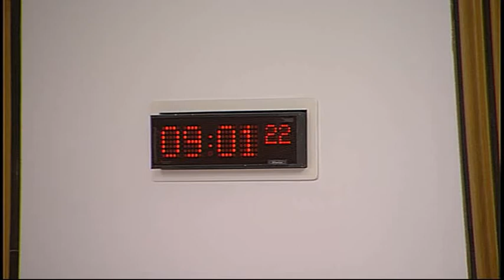Devolution (Further Powers) Committee - Scottish Parliament: 26th February 2015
- Scottish Parliament Devolution (Further Powers) Committee. Agenda

1. Decision on taking business in private: The Committee will decide whether to take items 6 and 7 in private and all future Committee reports in private.

2. Subordinate Legislation: The Committee will take evidence on the Scotland Act 1998 (Modification of Schedules 4 and 5 and Transfer of Functions to the Scottish Ministers etc.) Order 2015 from—
John Swinney, Cabinet Secretary for Finance, Constitution and Economy;
Stephen Sadler, Team Leader, Elections and Constitution Division, and Neel Mojee, Policy Adviser, Elections and Constitution Division, Scottish Government.

3. Subordinate Legislation: John Swinney, Cabinet Secretary for Finance, Constitution and Economy to move—S4M-12439—That the Devolution (Further Powers) Committee recommends that the Scotland Act 1998 (Modification of Schedules 4 and 5 and Transfer of Functions to the Scottish Ministers etc.) Order 2015 [draft] be approved.

4. Evidence on Borrowing Powers The Committee will take evidence from—
Professor David Bell, Professor of Economics, University of Stirling;
Don Peebles, Head of CIPFA Scotland;
Philip Milburn, Investment Manager, Kames Capital and the Investment Association.

5. Review of evidence (in private): The Committee will review the evidence taken on borrowing powers at today’s meeting.

6. Draft report on the sections 30 and 63 Order on votes for 16-17 year olds (in private): The Committee will consider a draft report.

7. Draft report on the electoral management of the Scottish Independence Referendum (in private): The Committee will consider a draft report.